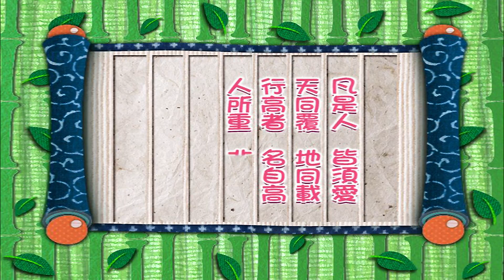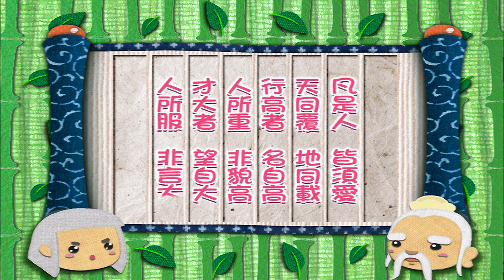小學堂：弟子規｜第19集【凡是人 皆須愛】momo親子台【官方完整版】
【本集講解】：
凡是人 皆須愛 天同覆 地同載
行高者 名自高 人所重 非貌高
才大者 望自大 人所服 非言大

【節目介紹】：弟子規是清朝以儒家道德為主的文學作品，學習道德倫理的第一步，讀弟子規，讓小朋友更懂事更有禮貌！
節目中透過動畫呈現詩詞的涵義，利用妙夫子與Melody單元，以輕鬆、活潑及趣味的對話方式來解釋弟子規的內容，讓讀經更有趣，活潑有趣的Melody也用生活中的事件尋求妙夫子解答，可以幫助家長用更簡單的方式讓小朋友了解弟子規的涵義，極富教育意義喔！